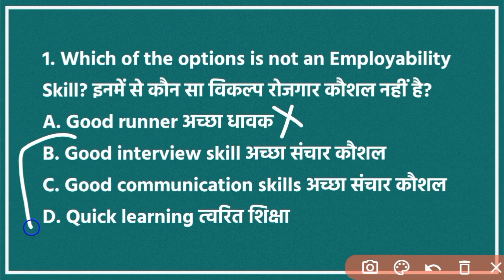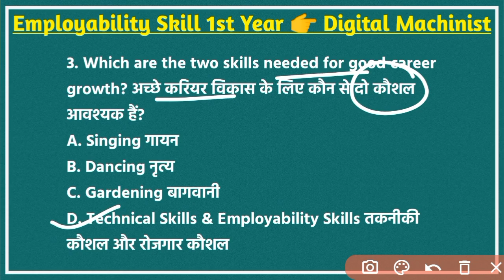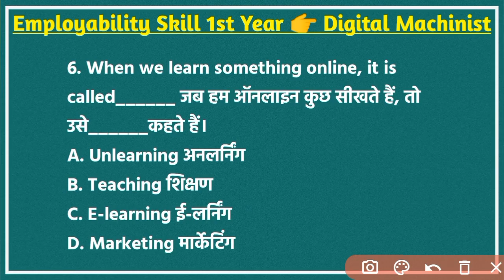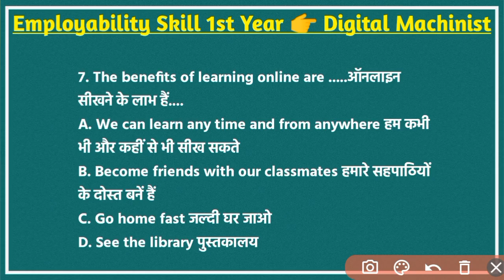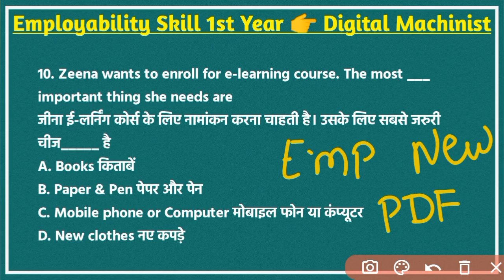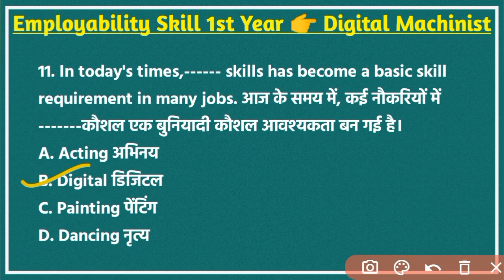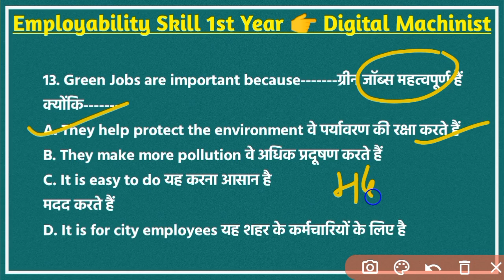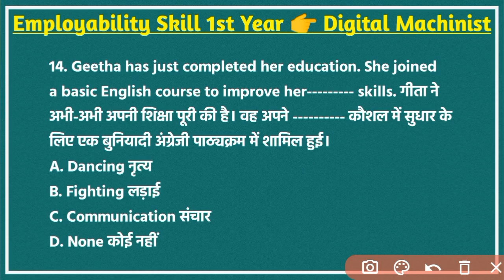ITI Employability Skills First Year | New Nimi Question 2023 | CBT EXAM 2023 | Part-1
ITI Employability Skills First Year Nimi Question 2023 | CBT EXAM 2023